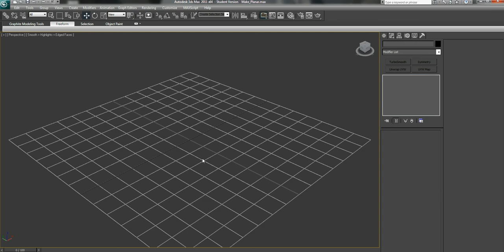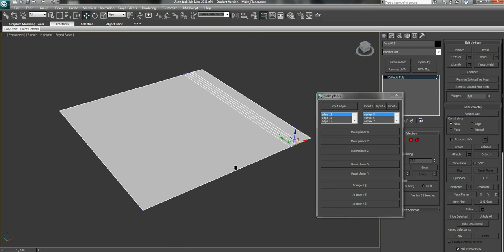3ds Max make planar maxscript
Hi, welcome to this little video of my new script.

Normally when you have lets say 25 edges you want to make planar, you must select every edge sepperatly en click on make planar "X", "Y", or "Z" for each edge. With my script you can select all the edges and click on one button to make them planar. Also, when you want to make an edge planar according to a vertex, you can input the edges into my script, next input the vertices you want to use as seed, and then click on "make planar X" with the "X" according to the axis you want to make your edges planar to.